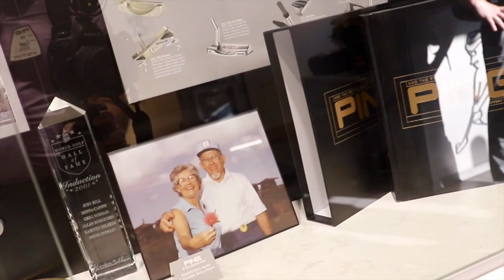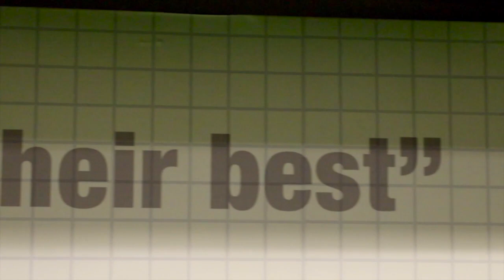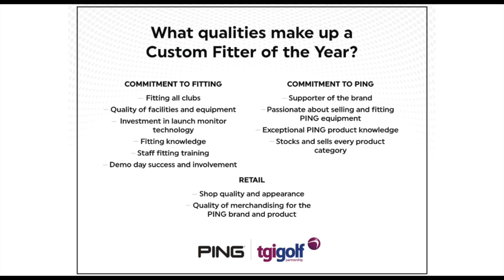PING TGI Custom Fitter of the Year 2023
A little look at what our three PING Fitter of the Year regional winners got on during their once in a lifetime trip to Phoenix where Chris Robinson was announced as TGI's top PING Custom Fitter for 2023.